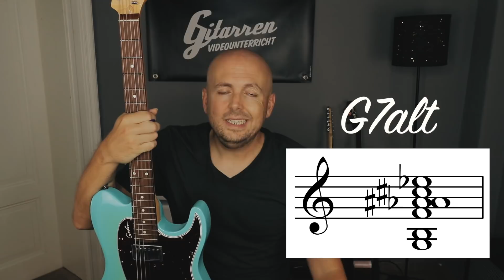Jazz Akkorde Gitarre - Wie spielt man einen 7alt-Akkord? - Was ist die Alterierte Skala?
In diesem Video aus der Reihe „Jazz Akkorde Gitarre“ geht es um die Fragen: "Wie spielt man einen 7alt-Akkord?" und: "Was ist die Alterierte Skala?". Alterierte Akkorde zählen zu den wichtigsten Bausteinen des Jazz-Vokabulars, sorgen sie doch für mehr Spannung und Abwechslung. Ich zeige dir am Beispiel einer II-V-I-Verbindung, wie du 7alt-Akkorde spielst und wie du darüber ganz einfach mit der Alterierten Skala improvisieren kannst.

📸MEIN VIDEO-EQUIPMENT